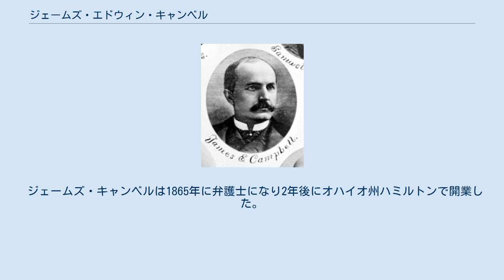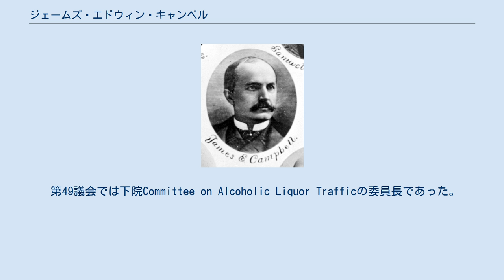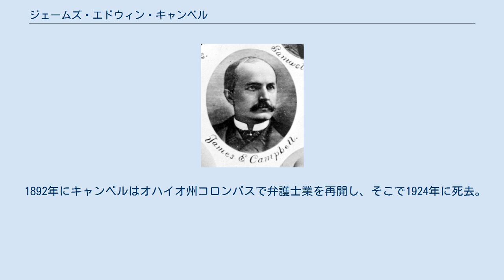ジェームズ・エドウィン・キャンベル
ジェームズ・エドウィン・キャンベル ジェームズ・エドウィン・キャンベル(James Edwin Campbell、1843年7月7日 - 1924年12月18日)はアメリカ合衆国オハイオ州の民主党の政治家。
 キャンベルはオハイオ州ミドルタウンで生まれ、そこで公立学校とマイアミ大学に通った。
 南北戦争時はMississippi River Squadronの一員として北軍にいた。
 ジェームズ・キャンベルは1865年に弁護士になり2年後にオハイオ州ハミルトンで開業した。
 1876年から1880年までオハイオ州バトラー郡で検事をした後、キャンベルは民主党として連邦下院議員にオハイオ州の第7選挙区から2度(第48議会と第50議会)、オハイオ州の第3選挙区から1度(第49議会)選ばれ、1884年から1889年まで議員を務めた。
 第49議会では下院Committee on Alcoholic Liquor Trafficの委員長であった。
 その後、キャンベルはオハイオ知事に当選し、1890年から1892年まで務める。
 1891年には後の大統領ウィリアム・マッキンリーに敗れ再選を果たせなかった。
 1895年の3度目の出馬の際も落選した。
 政治への意欲を失わずに、キャンベルは1892年、1920年、1924年の民主党大会への代表にもなる。
 1908年から1911年までオハイオ州の法律をまとめる仕事をした。
 1892年にキャンベルはオハイオ州コロンバスで弁護士業を再開し、そこで1924年に死去。
 ジェームズ・エドウィン・キャンベルはグリーン・ローン墓地に埋葬された。